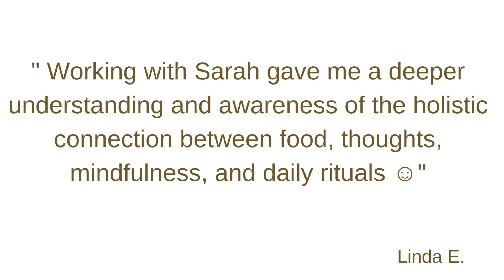Dance of Bliss Total Transformation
Are you ready to unlock your higher purpose? Are you tired of living a life of stress when you should be feeling BLESSED?

 Are you ready to live in harmony with your Self and Nature so you can shine your light into the world?

Join my Sadā Shiva total transformation program and work with me to unlock your true potential, to get expert guidance and community support, and live your Higher Purpose to its fullest 💎.

Reach out here and let us know you would like an application to the program
and to learn more.